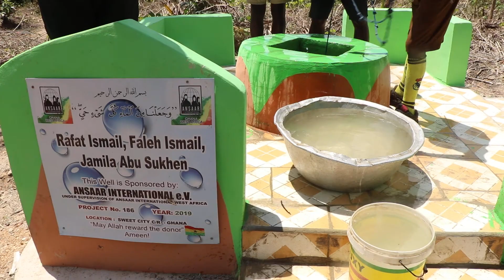Rafat Ismail Faleh Ismal Jamila Abu Sukhen Well Gh 004